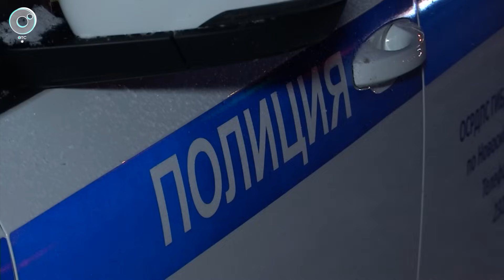Программа "ДПС: Дорога. Перекресток. Судьба" | 13 ноября 2023 | Телеканал ОТС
1. Были проблемы с сердцем, в поездке чувствовал недомогание... Следователи устанавливают причины гибели водителя УАЗа.
2. От удара в автобусе вырвало поручни... Авария с многочисленными пострадавшими произошла в Советском районе Новосибирска.
3. Наехал на ногу охраннику и сломал шлагбаум... Новосибирцы сообщили о неадекватном автомобилисте.